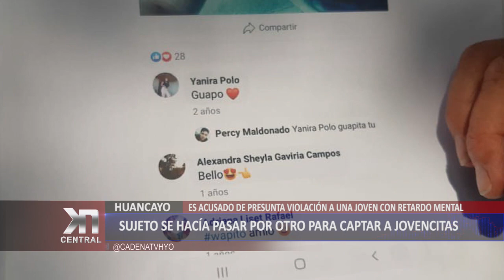HUANCAYO: Sujeto se hacía pasar por otro para captar jovencitas | KDNA NOTICIAS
La madre de una joven de 18 años que sufre de retardo mental, realizó la denuncia el pasado 14 de setiembre, cuando la hija ingresaba a un hotel con Jhon Montero, en pleno centro de la ciudad de Huancayo, inmediatamente la madre con algunos familiares hizo la denuncia a la comisaria de Huancayo.